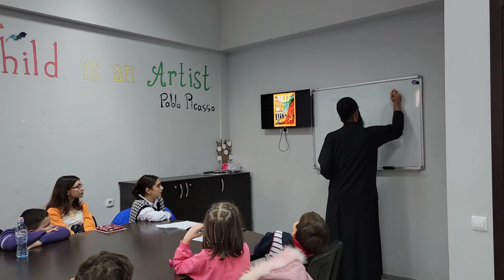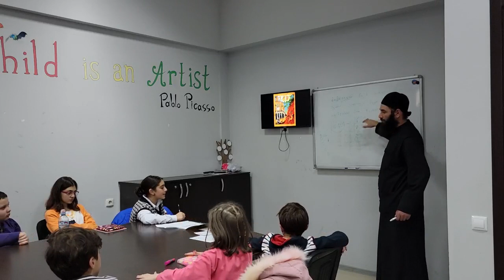საუბარი "GAS" - ში 20.11.2022